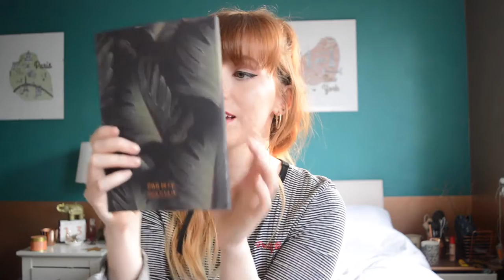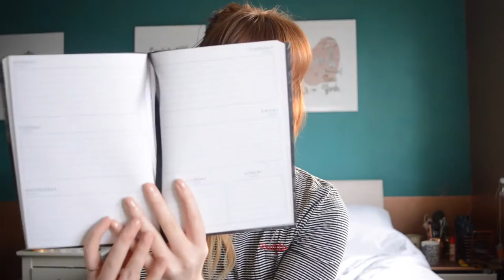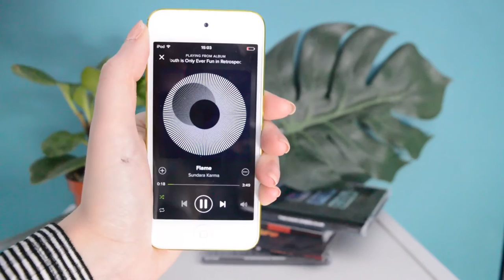January Favourites 2017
January Favourites video, if you enjoy this let me know below and I might even do a February one!

2017 Diary: Ohh Dear
Plants: Ikea
Phone Case: Vertigo Vibes
Hand Cream: The Body Shop
Earrings: Primark
Fishnet Tights: Primark
Underwear Set: Primark
T-shirt: Zara